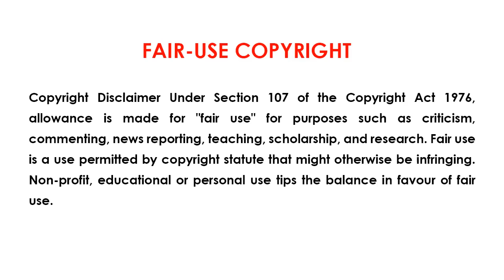One Piece Series Tamil Review - Operation SOP begins! | anime onepiece luffy tamil | E664_1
One Piece Series Tamil Review - Luffy , Usopp, Sanjii, Nami, Chopper, Zoro adventure  -  E664_1: Operation SOP begins! The Assault of Usoland!